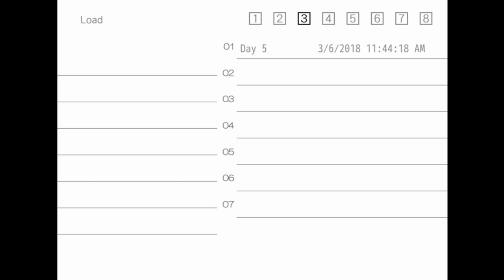Kii-Kii-Kiiss the OH SWEET LORD IN HEAVEN / CREATURE ROMANCES: KOKONOE KOKORO Part 9 (FINALE!!!)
Kokonoe Kokoro was always just that girl you've known since childhood. Fun to be around, smart, a great swimmer... Now you're noticing things about her more and more. Was she always that pretty? She looks so soft, so beautiful, and just look at her feelers!

Welcome to Creature Romances: Kokonoe Kokoro. Even if you're working on NaNoRenO like I am, don't let it stop you from taking a break to enjoy this work of modern art with me, citizens.

Want more Justiguy? Check out the links below for more Justiguy than your body has room for!